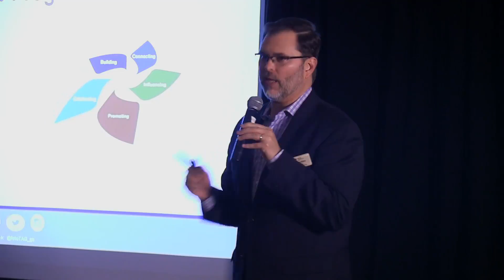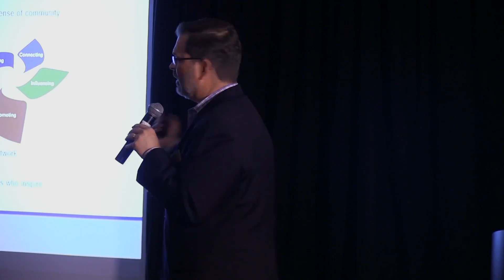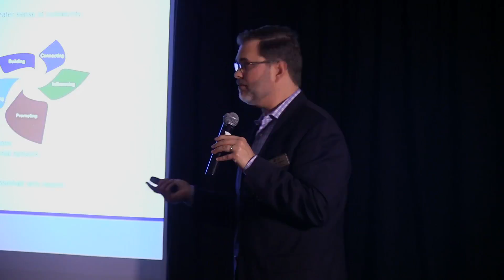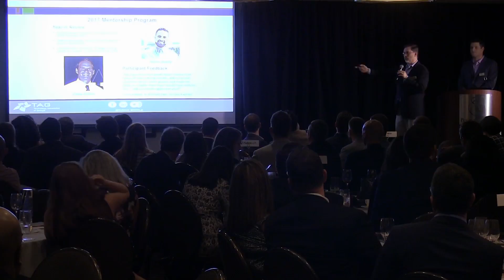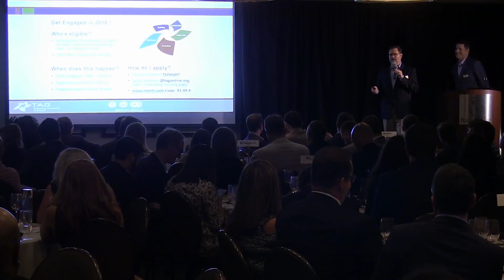About the Mentor Program & Event Close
Sales Leadership Mentor Program Leader Chris Watkins talks about the Mentor Program and its benefits before the event closing remarks by event co-chair Kyle Tothill.